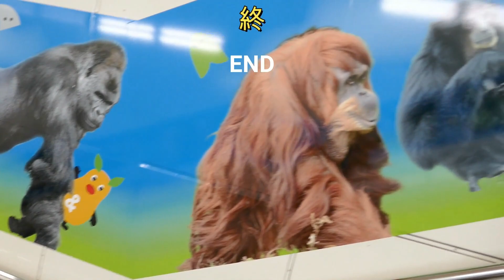ホッキョクグマのフブキくん（２１４）🐻‍❄️ウッドチップ上でも稽古🐻‍❄️（東山動植物園）Fubuki of the polar bear Part 214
2024/5/8 撮影
ホッキョクグマのフブキくん（２１４）🐻‍❄️ウッドチップ上でも稽古🐻‍❄️（東山動植物園）
Fubuki of the polar bear Part 214